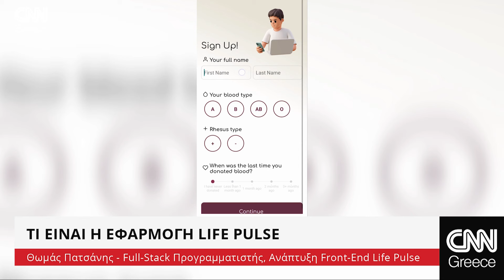Η ομάδα της Life Pulse στο CNN Greece: Η καινοτομία που φέρνει την εθελοντική αιμοδοσία στη ζωή μας